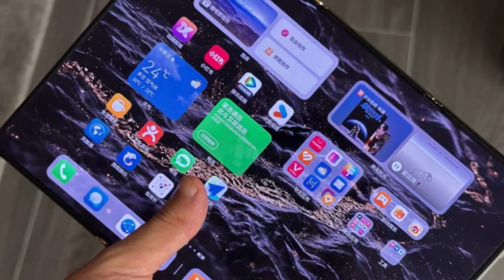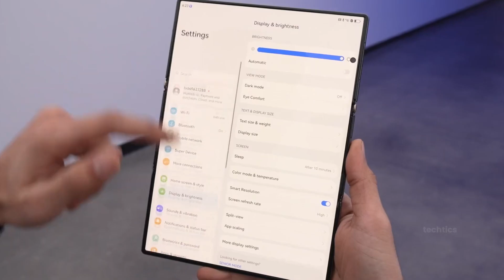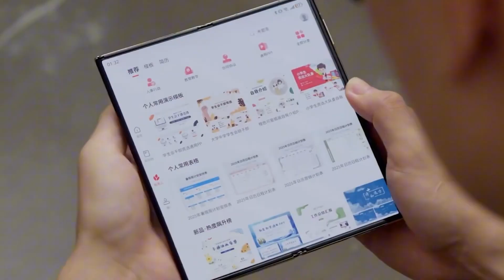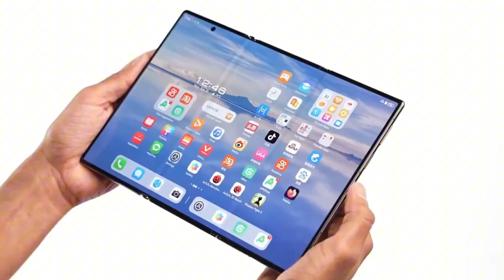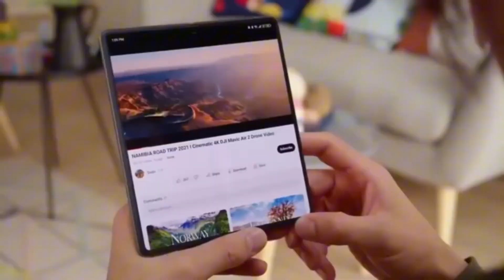Samsung Galaxy Z Tri-Fold - OFFICIAL!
Samsung is about to bend reality—literally. The long-rumored Galaxy Trifold is no longer a sci-fi dream—it’s real, it’s coming, and it’s unlike anything we’ve ever held. A phone that folds twice, powered by next-gen AI and packed with futuristic tech that could reshape smartphones forever.
Get ready for Samsung’s boldest leap yet—alongside its mysterious XR headset and AI smart glasses. This could be the tech event that defines the decade.